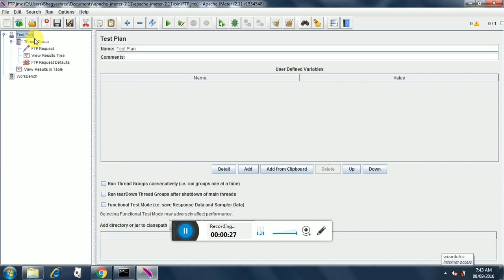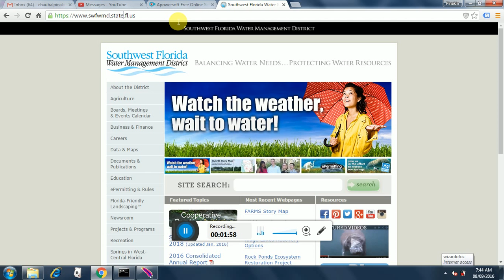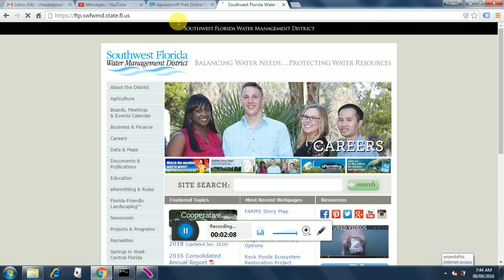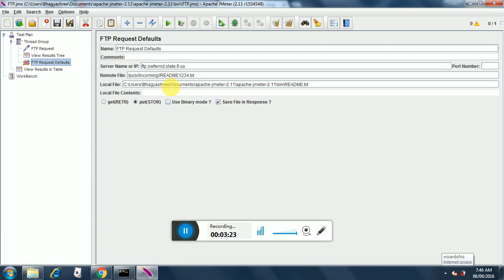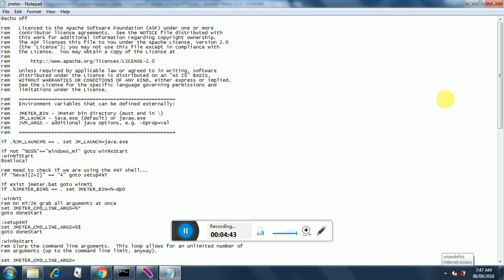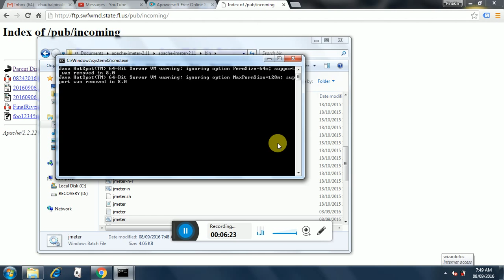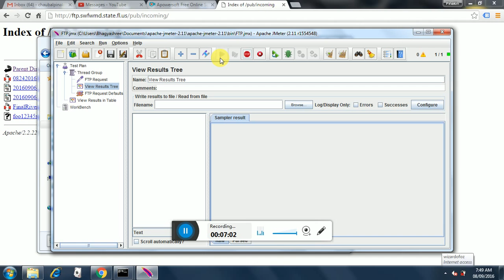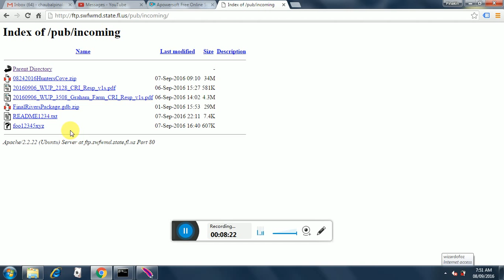FTP Sampler & Resolving Java Socket Exception in JMeter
Resolving FTP Java Socket Exception in JMeter